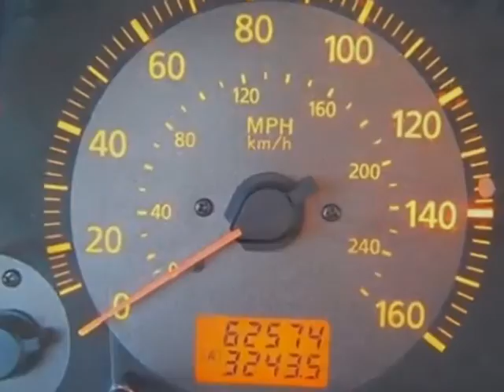2004 Infiniti G35 Coupe - Rock Hill, SC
Honda Cars of Rock Hill, Rock Hill, SC - Infiniti G35 Coupe 2dr Coupe Automatic w/Leather